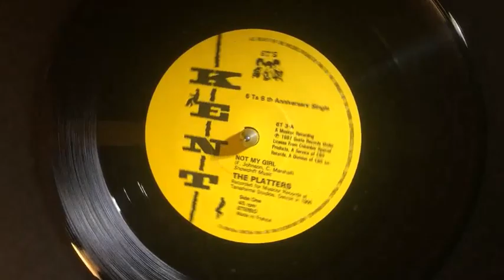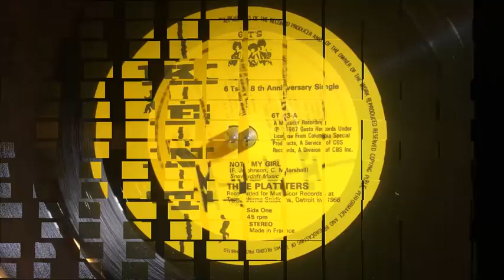Not My Girl ~ The Platters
A 1966 Detroit recording for The Platters which remained unreleased until 1987...the song was already known on the Northern Soul scene though via Johnny Hamptons rare recording on the "Dotty's" label. A Metropolitan Soul Fave Rave !MetropolitanSoul @MetropolitanSoul